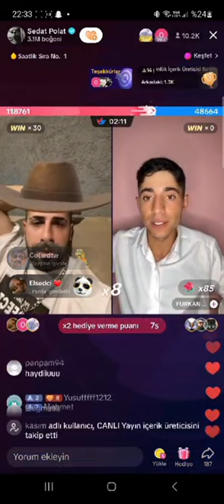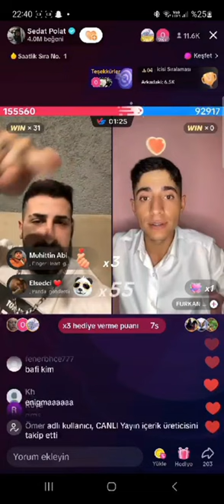Sedat vs Furkan BÜYÜK RAKİP PK